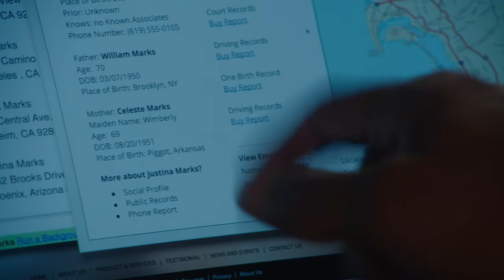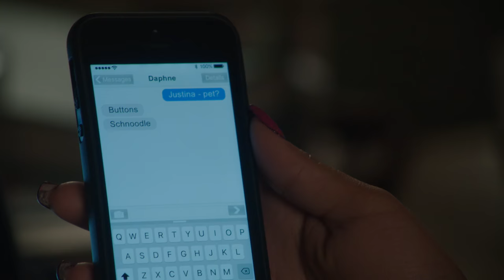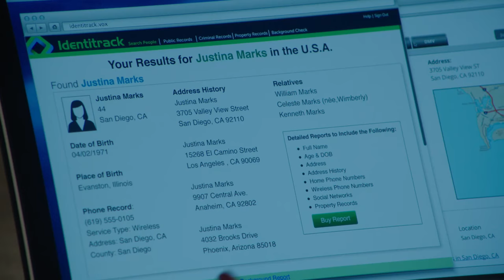The Fosters | Season 4, Episode 2: Snakey The Snake | Freeform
About The Fosters:
The Fosters is a compelling, one-hour drama about a multi-ethnic family mix of adopted and biological teenaged kids being raised by two moms. Stef Adams Foster, a dedicated police officer, and her wife, Lena Adams Foster, a school vice principal, have built a close-knit, loving family with Stef‚ biological son from a previous marriage, Brandon; their adopted twins, Mariana and Jesus; and newly adopted siblings, Jude, and his half-sister, Callie. As the third season of The Fosters continues, former foster teen Callie is now officially adopted into the Adams Foster family. She must put aside any romantic feelings for Brandon and does so by throwing herself into her Fost and Found website, even drawing the interest of an investor. After his performance at Disney Hall, Brandon focuses his energy on his music, working with Mat on a musical for their senior project. Mariana relationship with Mat is still estranged, so she turns her attention toward running for junior class president. Jesus makes a friend who is into street racing and, at his prompting, questions Ana about his biological father. When Mike discovers a secret that his foster son AJ is keeping, he is torn about what to do with the information. Jude must face the fact that his boyfriend has decided to move away while a serious medical issue for Stef results in a clash of opinions between her wife, Lena, and her mother, Sharon. Winner of a Television Academy Honors Award and GLAAD Media Award for Outstanding Drama Series, The Fosters is executive-produced by Jennifer Lopez, (American Idol, What to Expect When You're Expecting, The Back Up Plan) and created by Bradley Bredeweg and Peter Paige (Queer as Folk), who also serve as executive producers and writers, along with Joanna Johnson (Make It or Break It). The Fosters‚ stars Teri Polo (Meet the Parents) as Stef Adams Foster, Sherri Saum (In Treatment) as Lena Adams Foster, Hayden Byerly (Parenthood) as Jude Adams Foster, Noah Centineo (How to Build a Better Boy) as Jesus Adams Fosters, David Lambert (Aaron Stone) as Brandon Foster, Maia Mitchell (Teen Beach Movie) as Callie Adams Foster, Danny Nucci (Titanic) as Mike Foster and Cierra Ramirez (The Secret Life of the American Teenager) as Mariana Adams Foster. Greg Gugliotta, Elaine Goldsmith Thomas, and Benny Medina also serve as executive producers. The series is produced by Nuyorican Productions, Inc. in association with Freeform.

Connect with The Fosters:
Follow The Fosters on TUMBLR Fosterstvseries.tumblr.com